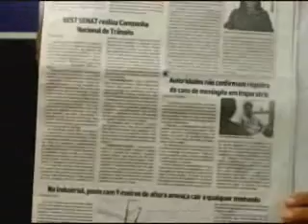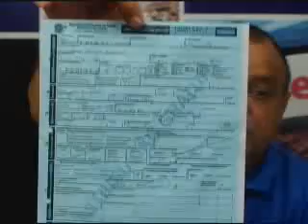REDE TV IMPERATRIZ - CANAL 5 - Justino Filho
REDE TV IMPERATRIZ - CANAL 5 - Major Melo